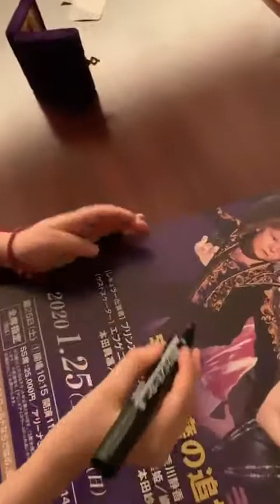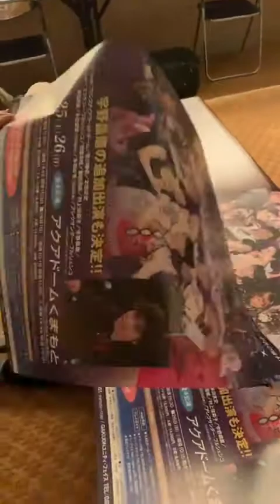Best stories Yana Rudkovskaya (@rudkovskayaofficial) weekly selection 🔥 1/25/2020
A selection of 🔥 Top Stories from Instagram Yana Rudkovskaya (@rudkovskayaofficial).